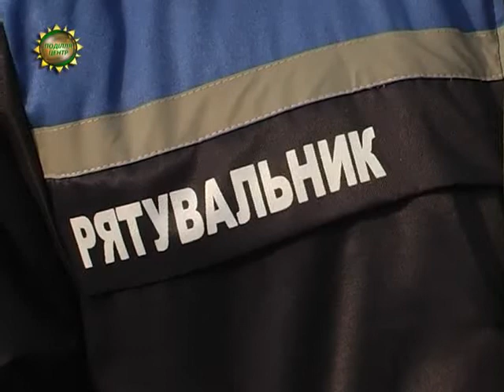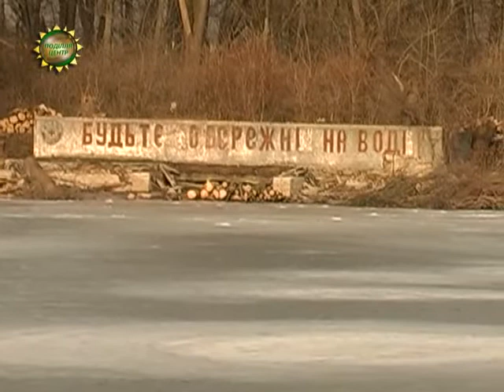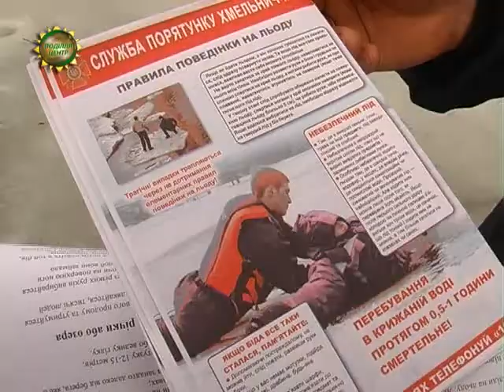ХОДТРК "Поділля-центр"Шанувальники зимової риболовлі